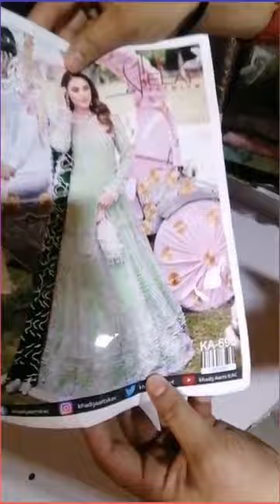Bridal Lenhga and Maxi latest Design in Bangbanpura Bazar Lahore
A short shopping Vlog on Local Market amazing Experience. Each and everything available in One Market. BRIDAL DRESSES Like MAYON, MEHNDI BARAAT, WALIMA. Such an awesome work Motifs gotta kinari on dresses. Also available matching jewelry sandals bangals etc.